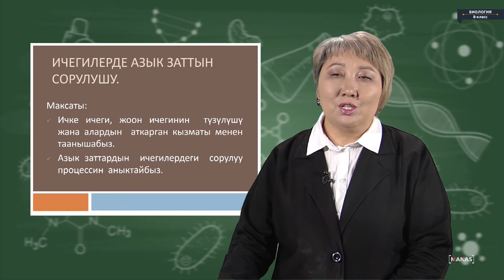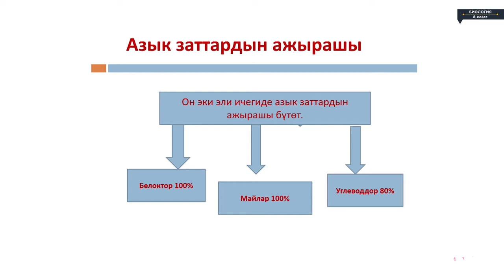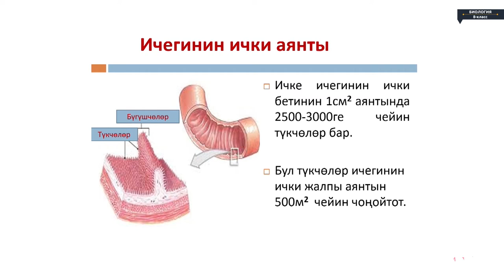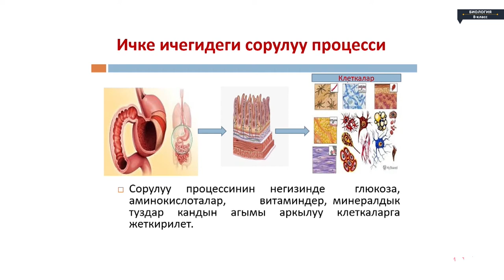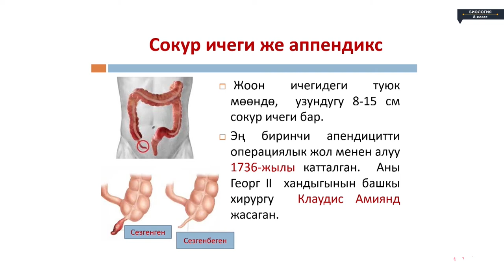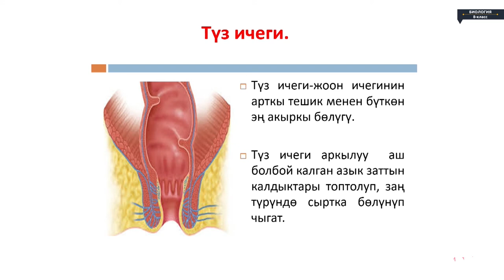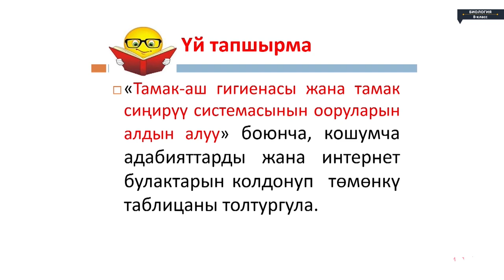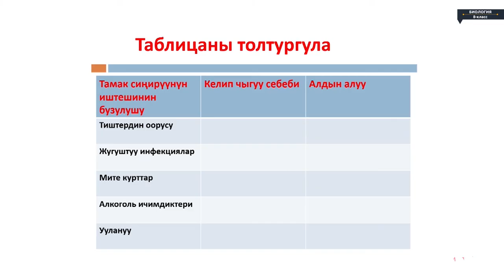Биология - 8 класс - Ичегилерде азык заттын сорулушу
Биология - 8 класс - Ичегилерде азык заттын сорулушу Биология